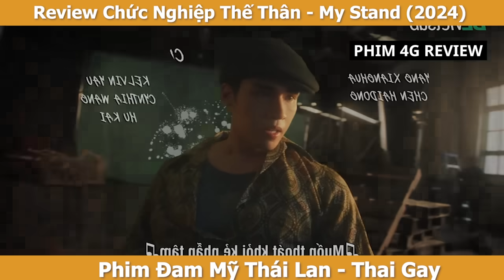Review Phim Đam Mỹ: Xót Xa TOP Làm Thế Thân Người Khác Cả Đời Thực Đến Tình Yêu| My Stand In Tập 1+2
Chào cả nhà hôm nay Phim 4G Review xin gửi đến các bạn Review Phim Đam Mỹ: Xót Xa TOP Làm Thế Thân Người Khác Cả Đời Thực Đến Tình Yêu| My Stand được sản xuất năm 2024.

Phim Đam Mỹ/ phim boy love/ phim bl Chức Nghiệp Thế Thân -   My Stand (2024) kể về câu chuyện Joe, một diễn viên đóng thế cho Tong, một ngôi sao trẻ nổi tiếng, tình cờ gặp Ming. Hai người có một mối quan hệ sâu sắc mà Joe không hề biết rằng Ming luôn xem anh như người thay thế cho Tong. Khi sự thật được phơi bày, Joe phải làm việc trên một bộ phim nước ngoài và một tai nạn đáng tiếc đã cướp đi mạng sống của anh. Joe tỉnh dậy trong cơ thể của một chàng trai tên Joe, người đã gặp tai nạn vào cùng ngày và được mẹ chăm sóc cùng sự giúp đỡ từ Wut. Mọi thứ đưa Joe trở lại cuộc sống như trước đây, với những người và Joe gặp lại Ming. Trong cuộc sống này, Ming muốn Joe trở lại bên mình như trước đây. Ming cố gắng tìm hiểu sự thật về việc Joe còn sống để đưa anh trở lại bên mình và kể cho anh lý do tại sao anh không có cơ hội để nói cho Joe biết trước khi quá muộn...

Diễn viên: Up Poompat, Poom Phuripan, Porsche Tanathorn, Mek Jirakit, Shu Nunnicha, Inntouch Naphat,...